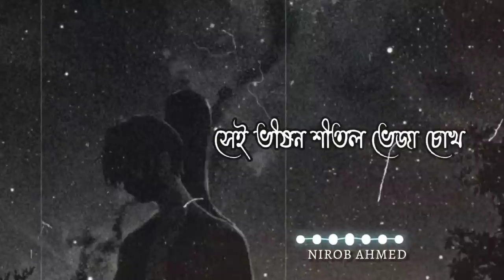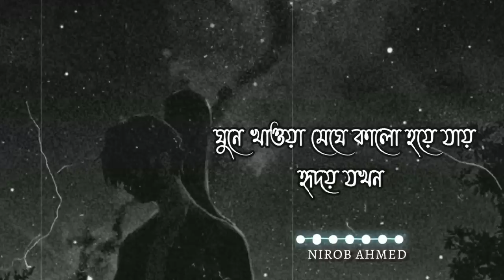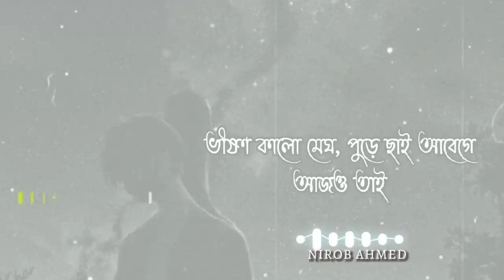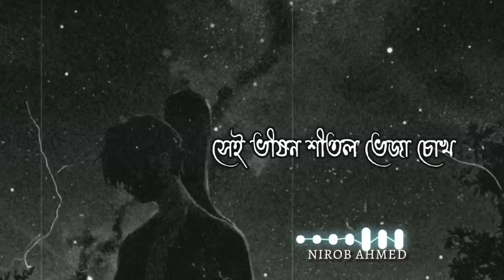Ei Obelay | (Lyrics) | এই অবেলায় | shironamhin | [slowed reverb] | bangla lyrics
𝗦𝗼𝗻𝗴 𝗖𝗿𝗲𝗱𝗶𝘁𝘀🎵

গান: এই অবেলায়
প্রকাশকাল: ২০১৯

ব্যান্ড: শিরোনামহীন
কথা: জিয়াউর রহমান
সুর: কাজী শাফিন আহমেদ

Ziaur Rahman (bass, cello)
Kazy Ahmad Shafin (drums, sarod, guitar,  back voice)
Diat khan (guitar)
Sheikh Ishtiaque (voice)
Symon Chowdhury (keyboard)
Guest artist : Maria grig from russia (violin)
Recording studio : Miniorchestra studio (Russia)
Noizemine, Shobdojog (Bangladesh)
Sound engineer : Shafiqul Islam
Direction:
Mir Shariful Karim Srabon
Editing & Color Grading:
Mostafa Prokash
Director of Photography
Saqeeb Niloy
Cast
Shironamhin
Nishat Farzana Sinthy, Prantar Dastider, Aqsa Samara Karim
Title Animation
Intisar Hasnain
First Assistant Director
Prantar Dastider
Assistant Directors
Anisul Islam, Ashfak Islam Abir
Associate Cinematographer
Ashfak Islam Abir
Assistant Cinematographer
Jewel
Art Direction
Tamanna Tasmeem
Assistant Art Director
Kamran Anand
Tamvir Hossain Srijon
Shishir Ghosh
Towfiq Tuan
Raisa Iqbal
Juliet Sinthy
Still Photography
Arman Ontor
Ashkin Ayub
Sound Control
Khalifa Sohel
Makeup & Hair-style
Manik
Costume
Tamanna Tasmeem
Lights
Dulal
Transportation
Zoom Rent a Car
Production House
Van Gari
Production Controller
Tamanna Tasmeem
Executive Producer
Anisul Islam
Special Thanks to
Topu Bhai (Pathshala)
Academia School Authority
Amjad Bhai (Moinot Ghat)
Chunnu Bhai
Sinthy's Parents
Resh, Wasi, Jolly Bhabi
Tisha, Danial
Ahanya
Stottro Studio
Video Story:
Kazy Ahmad Shafin
Screenplay
Anisul Islam
Prantar Dastider
Audio Artwork & Design
Ziaur Rahman

Coppy-right Disclaimer Under Section 107 Of The Coppyright Act 1976,allowance is made for "fair use" for pur-poses such as criticism, comment, news reporting, teaching, scholarship, and research.Fair use is a use permitted by Coppyright statute that might otherwise be infringing.

Lyrics 🎤

এই অবেলায়, তোমারি আকাশে, নিরব আপোষে
ভেসে যায়
সেই ভীষন শীতল ভেজা চোখ
কখনো দেখাইনি তোমায়
কেউ কোথাও ভালো নেই যেন সেই,
কতকাল আর হাতে হাত অবেলায়?
কতকাল আর ভুল অবসন্ন বিকেলে
ভেজা চোখ দেখাইনি তোমায়
সেই কবেকার ভায়োলিন, বেজে যায় কতদিন
প্রানে চাপা ঢেউ, দেখেনি আর কেউ।।
কখনো অভিমান, অবাধ্য পিছুটান
জানিনা কি কষ্টে এই অবেলায়
তবুও নির্বাসন বাসর সাজিয়ে,
ঠোঁটে চেপে ধরা থাক ভালোবাসায়।

ঘুনে খাওয়া মেঘে কালো হয়ে যায় হৃদয় যখন
একা একা শুধু অকারণেই ঝরে বৃষ্টি এমন
আজও তাই, অবাক রঙে এঁকে যাই
সাদাকালো রঙ মাখা ফানুসের মুহুর্ত রাঙাই
ভীষণ কালো মেঘ, পুড়ে ছাই আবেগে আজও তাই
অবাক জোছনায় পোড়া চোখ তবুও সাজাই।

এই সন্ধ্যায়, দুচোখ সাগরে, বুকের পাঁজড়ে
ভেসে যায়
অবাক জোছনায় লুকিয়ে রেখেছি